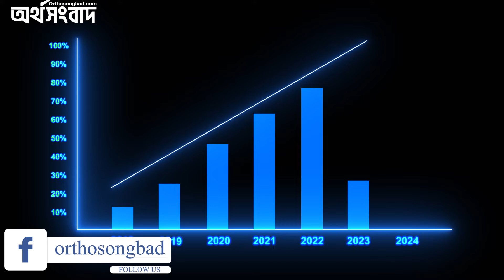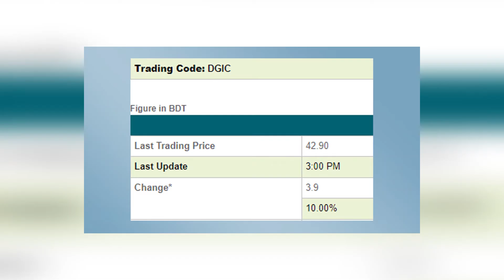সূচকের উত্থানে লেনদেন ছাড়ালো হাজার কোটি |Ortho Songbad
Any video or video clip of orthosongbad.com re-uploading and displaying on any other YouTube channel will be considered as a penal offense for information.

Orthosongbad, an online Business News Portal in Bangladesh aims to deliver rich content. Besides various text contents, it has emerging potential in video content which covers interviews and features.